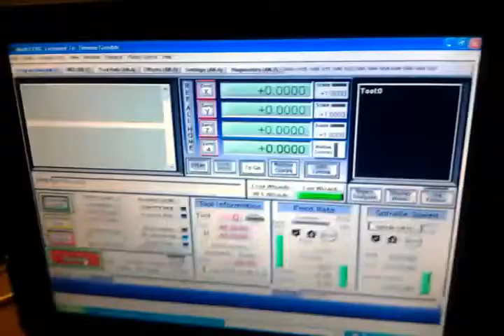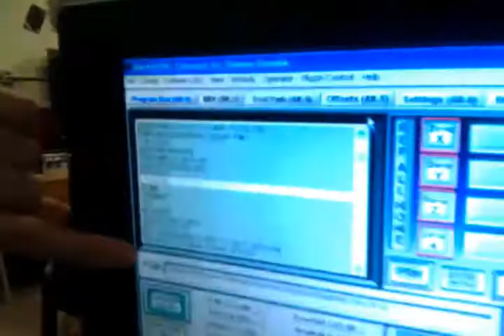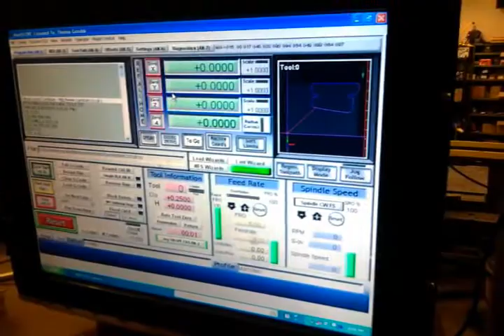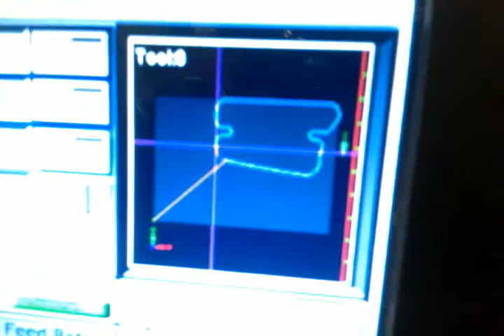Milwaukee Makerspace - CNC Router Demo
A simple part made using a .DXF file, CamBam, and Mach 3 software.